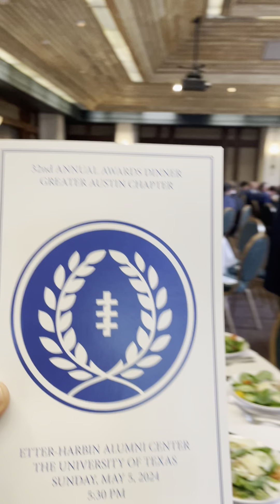5 مايو، 2024 The 32nd annual Scholar-Athlete Awards Banquet حفل توزيع جوائز العلماء الرياضيين السنوي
A luncheon honoring high-achieving football players in Austin and the entire state of Texas.
مأدبة غداء لتكريم لاعبي كرة القدم المتميزين دراسياً في مدينة أوستن وعموم ولاية تكساس.